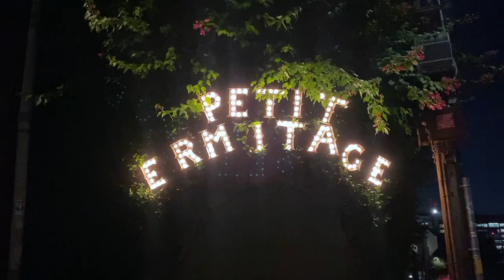A Huge Life Update From Hollywood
I sit down in Hollywood, Los Angeles to discuss my break up, moving home and flying out to travel LA for a month of Hollywood life. 🇺🇸